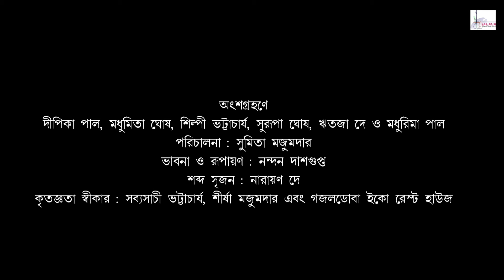প্রকৃতির মাঝে সঙ্গীত শিক্ষার আসর। আয়োজনে : সাহানা সাংস্কৃতিক কেন্দ্র শিলিগুড়ি। Open Air Music Class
খোলা আকাশের নিচে, সাহানার আয়োজনে এই গান শেখার আসর। এই পর্বে -- ' পূর্বগগনভাগে...' রবীন্দ্রনাথ ঠাকুরের এই পূজা পর্যায়ের গানটি আমরা শিখবো সুমিতা মজুমদার এর কাছে।
এতে অংশগ্রহণ করেছে - সুরূপা ঘোষ, মধুমিতা ঘোষ, ঋতজা দে, দীপিকা পাল, মধুরিমা পাল ও শিল্পী ভট্টাচাৰ্য।
তালবাদ্যে আছেন : অর্ঘ্য ভট্টাচাৰ্য।
শব্দ নিয়ন্ত্রণ ও ক্যামেরা - নারায়ণ দে।
পরিকল্পনা ও নির্দেশনা : নন্দন দাশগুপ্ত।